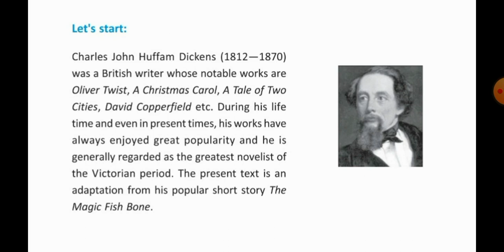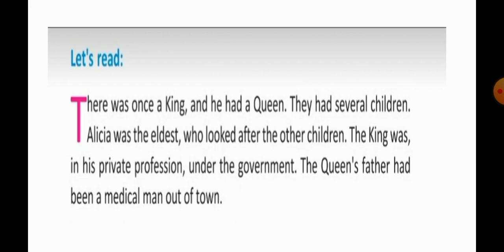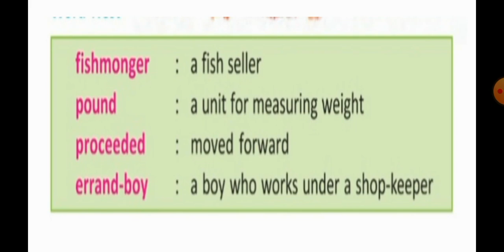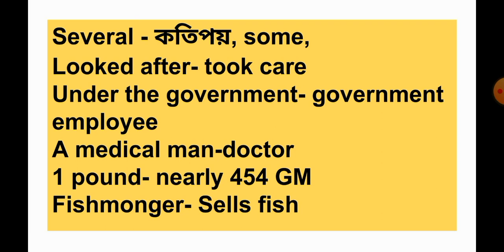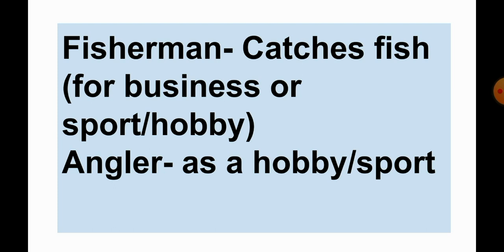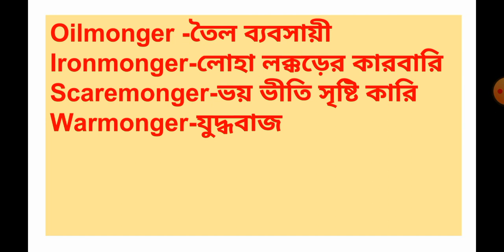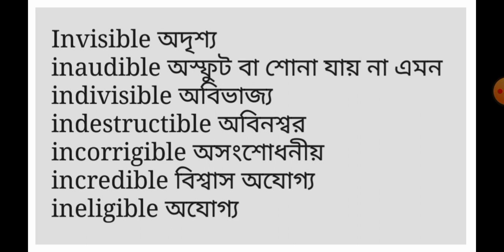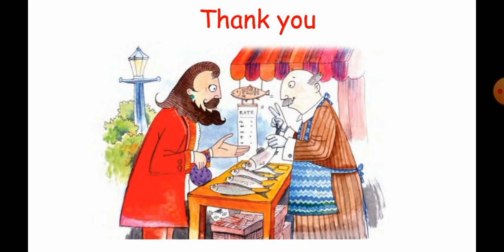TEC Class VI Lesson 7